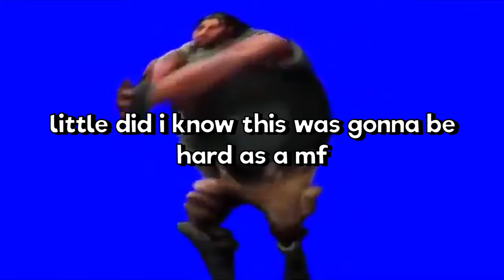i stole every one of bender's shiny rayguns (Fortnite x Futurama)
Plants vs. Zombies 2 Powered UP! - Backyard Party Mix-out (Theme of the Neon Mixtape Tour)
drippin so pretty - i could die today Pt. 2